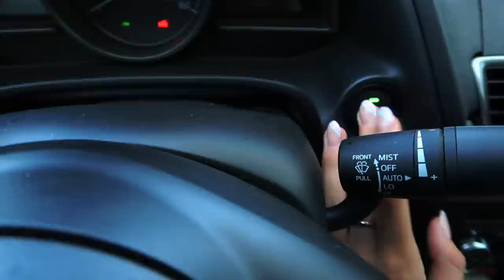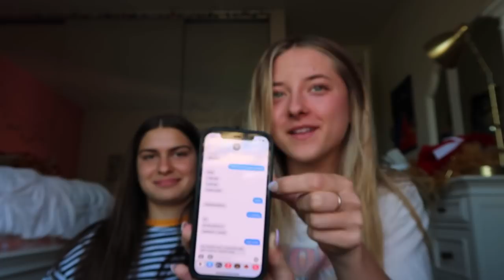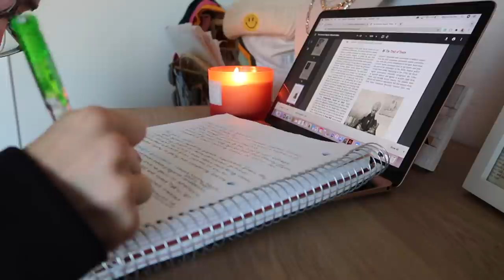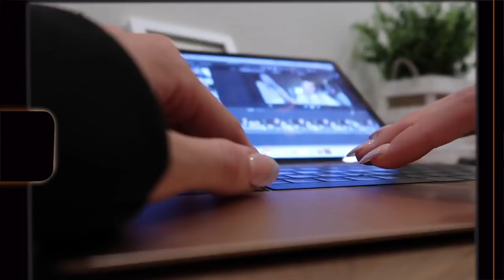day in my life as a youtuber and junior in high school (VLOG)